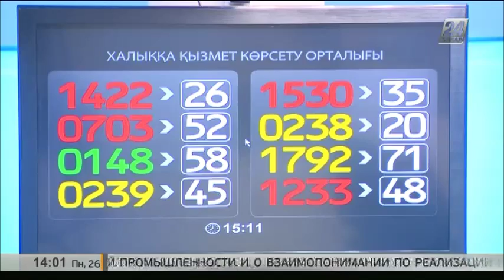Енді автокөлікті иесінің тұрғылықты жеріне қарамастан тіркеуге болады